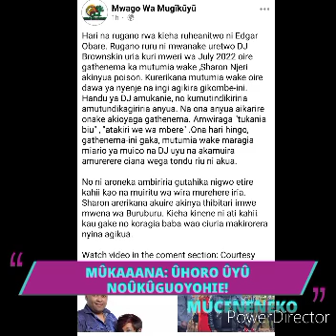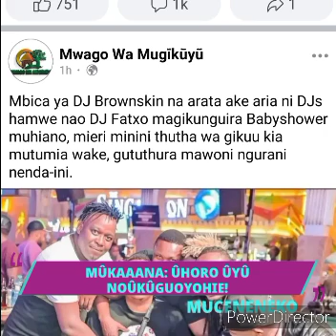SO SAD!😰ÛRÎA DJ BROWNSKIN EEROREIRE MÛKA AKÎÎYÛRAGA 😭